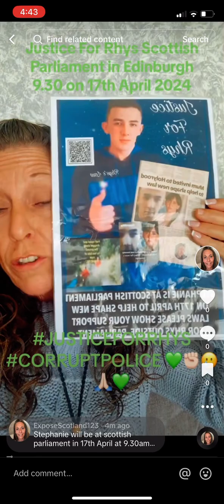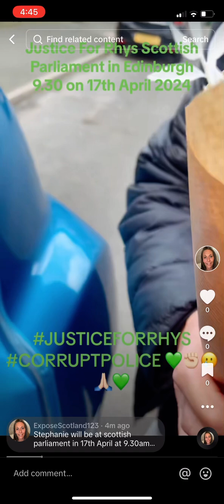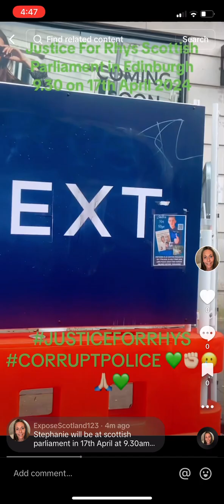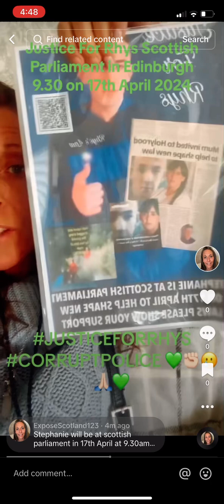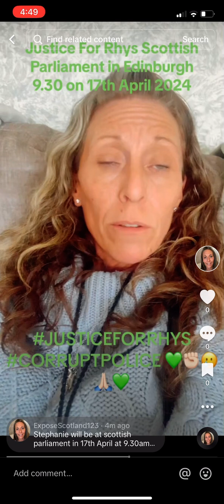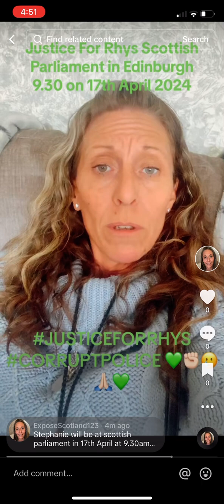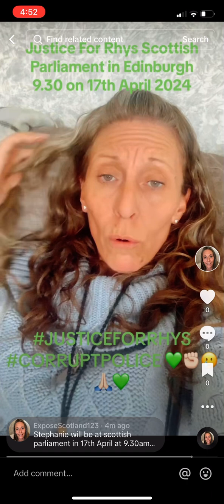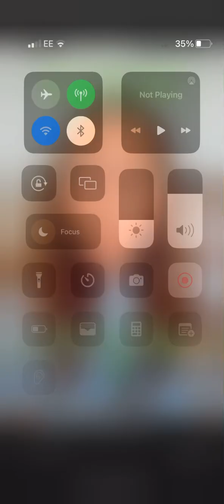Justice For Rhys Parliament 17th April 24 ✊🏻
Rhys bonner was missing for 15 days and found dead half naked in a field 15 days later..No police investigation was carried out.. Rhys mum Stephanie Bonner has been campaigning fkr 5 years for justice.. there is a law being passed police Scotland reform bill and Stephanie will help shape how the law works and her voice will be heard on 17th April in Scottish parliament please be THERE IF U CAN FOR SUPPORT 🙏🏻✊🏻